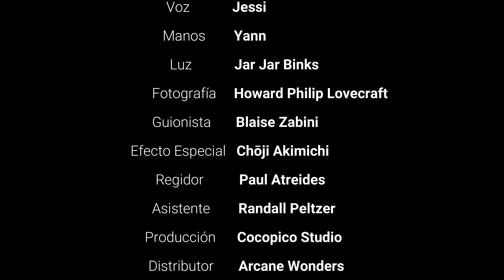ONITAMA : Como se juega [ES] (Reglas - tutorial - instrucciones - preparación de la partida)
Sáltate las reglas y aprende de manera sencilla a jugar a Onitama.
Con este video descubarás de manera sencilla, detallada el contenido del juego Onitama, aprenderás a preparar una partida y como se juega muy rápido.
Onitama es un juego de mesa de estrategia abstracto para dos jugadores. Cada uno de ellos representa a los discípulos de un Onmyoji, que deciden enfrentarse en un duelo para ver quién de los dos es mejor y dilucidar, de una vez por todas, quien merece ser el heredero de su maestro. Onitama es un juego muy rápido, en el que tendremos que pensar las jugadas posibles de nuestro rival, cómo usar las cartas que nos va dejando y manejar los movimientos que le proporcionamos. La baraja de espíritus consta de 10 cartas, por lo que la rejugabilidad está asegurada.

Jugadores: 2.
Duración: 15 minutos.
Edad: desde 8 años.

AWARDS & HONORS
2016 UK Games Expo Best Abstract Game Winner
2016 Mensa Recommended
2016 Cardboard Republic Striker Laurel Nominee
2016 Board Game Quest Awards Best Two Player Game Nominee
2015 Cardboard Republic Striker Laurel Nominee
2014 Golden Geek Best Abstract Board Game Nominee

00:00 Presentación
00:09 Objetivo
00:24 Elementos del juego
01:11 Turno